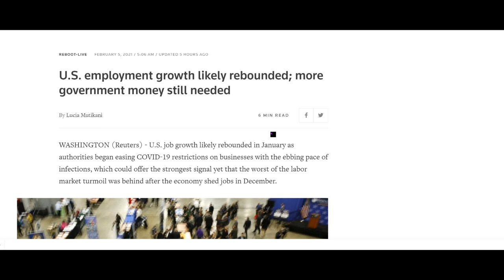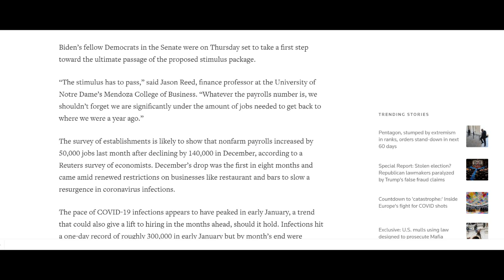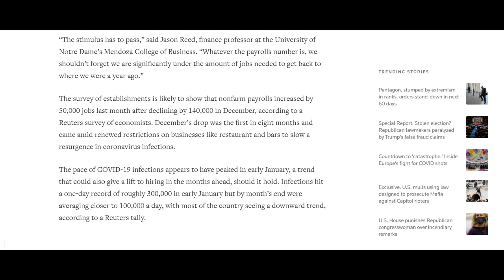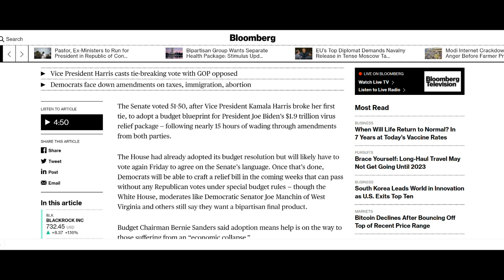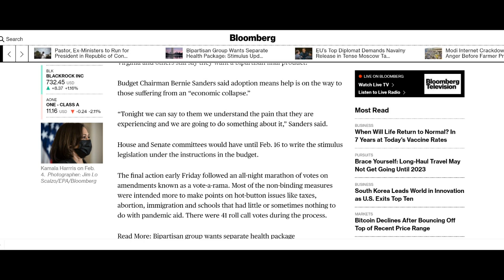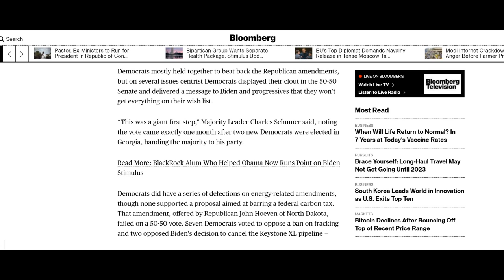Gold Back Above $1800 Following Stimulus Vote – But For How Long?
Today is Friday 5th February 2021 and yesterday we reported that Gold fell quite heavily and below the psychologically important level of $1800. Today it is just above that figure and we look as to the reasons why.

where we highlighted the reasons that despite what was happening in the silver market, the gold market was also falling back, primarily for reasons of its own. Much of it centred around relatively strong economic data plus a strengthening of the US dollar and so far good jobs reports which were likely to continue today with the announcement of the US Non-Farm Payrolls due out in a couple of hours’ time.

We ended the video with the statement.

Our suspicion for the moment is that gold will flirt just above or just below $1800 until more solid reporting is announced and also if there is any further comment on the Biden stimulus plan progress.
Well as at 12.50 GMT gold is currently $1802 and has flirted around the $1800 level.

We have also seen 2 commentaries this morning, one around the jobs report and one concerning the Biden Proposed stimulus package.

Let’s look at these back-to-back, they are quite short……

So, we can see that these two factors may counteract one another to some degree but the first stage of the Biden proposal passing has hit the US Dollar this morning with the dollar index down 0.12 at 91.40 though it has been lower at 91.33 having fallen from 91.60

This obviously has allowed gold and silver prices to rise, at least for the moment before the jobs report is announced.

After that we shall gain a clearer picture of where analysts and investors suspect that prices will move towards. Of course, any strengthening of economic data will likely, at least short term adversely affect gold.

Meanwhile Equities in the UK and Europe are up today from 0.3% - 1% following wall street’s rise yesterday of around 1% and Asia Pacific markets closing broadly up 1 -1.5% overnight.

We shall of course be providing our weekly update tomorrow as usual and will be able to give a more detailed account of where we see prices heading into next week and throughout the month of February. So do watch out for those employment figures or tune into us tomorrow.

Finally, last Sunday we were supposed to publish our Bitcoin vs Gold & silver Episode 9 but the Reddit Robinhood fiasco over silver took priority, but earlier today we have published that video.

We have placed links to both the gold and bitcoin videos below and will also place them in the comments section.

That’s it for now – please share your thoughts and also take a look at our video:

which hopefully will be of particular interest to those considering buying physical silver right now.

Bitcoin For Dummies 1st Edition

Cryptocurrency Investing For Dummies 1st Edition

Cryptocurrency Mining For Dummies 1st Edition

Blockchain Bubble or Revolution: The Present and Future of Blockchain and Cryptocurrencies